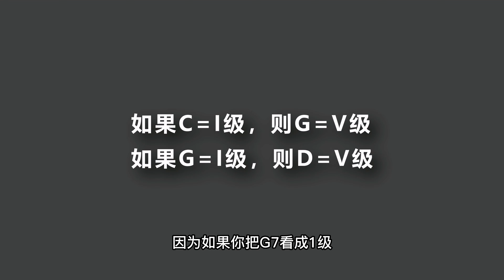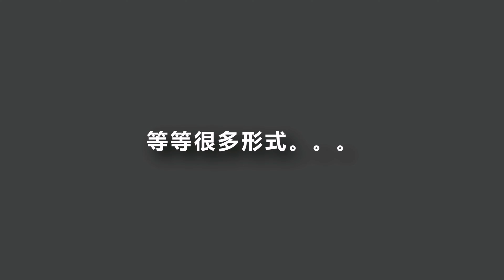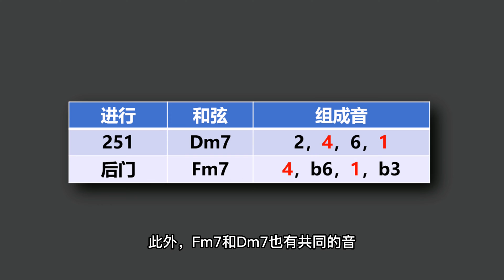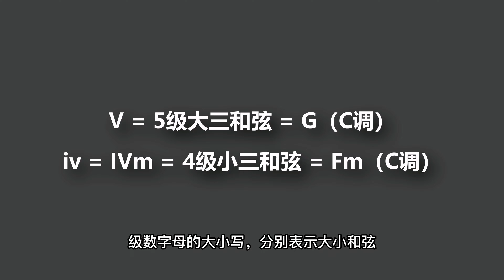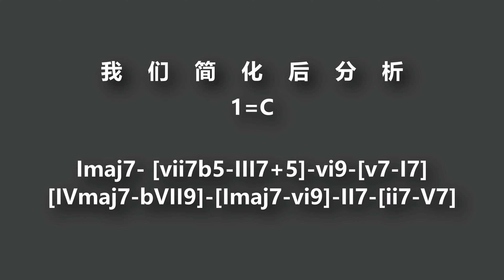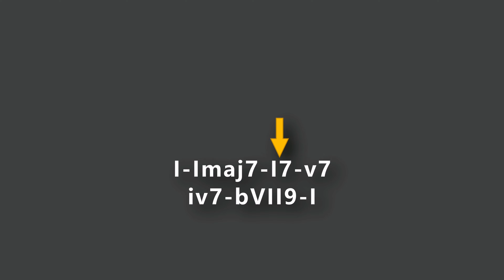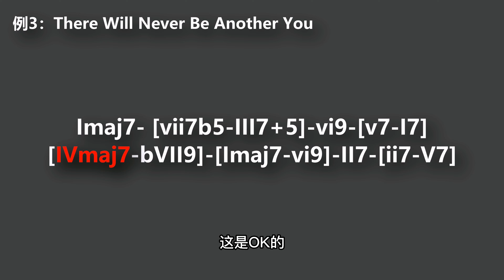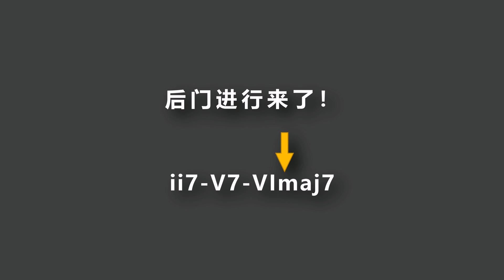[ENG SUB]Backdoor和声进行是什么？What is Backdoor Progression?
Backdoor和声进行是什么？What is Backdoor Progression?